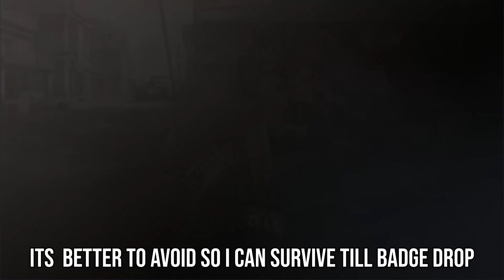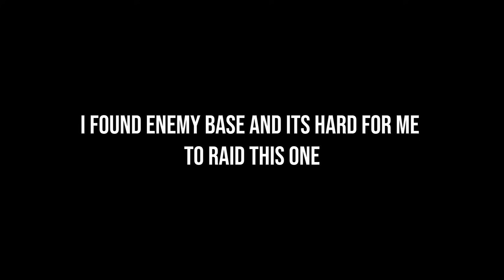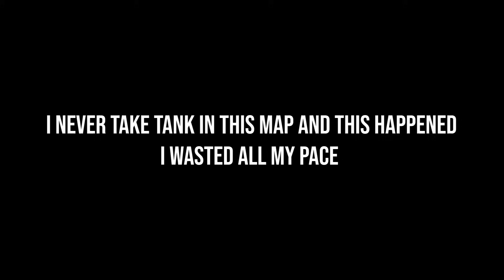I FARMED FOR 4 HOURS AND THIS IS MY PROGRESS BEFORE THE BADGE DROP LAST ISLAND OF SURVIVAL